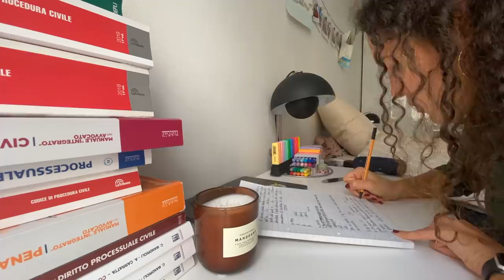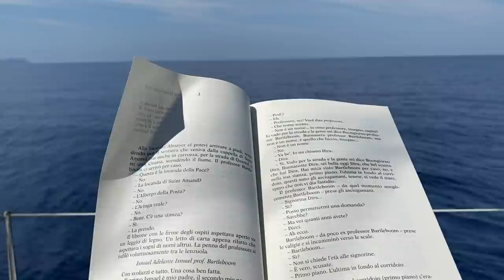Diventare piú intelligenti ed avere successo | 6 tipi di intelligenza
Oggi parliamo di intelligenza e successo ed, in particolare, di come accrescere la propria intelligenza. Ci soffermeremo sui 6 tipi di intelligenza identificati dalla scienza e condividerò con voi le mie opinioni personali su come migliorarli. Come vedrete, la concezione di intelligenza che ho abbracciato non é forse quella convenzionale, ma ritengo descriva bene la realtá. Spero che questo video vi offra qualche spunto positivo2 da mettere in pratica nell'anno nuovo.
Lasciatemi un commento per farmi sapere cosa ne pensate di questo video e quali sono i vostri consigli per migliorare la propria intelligenza ed informarvi sulle vostre richieste per i prossimi video!

★Chi sono?

Cosa: video sullo studio e sulla crescita personale ma anche per vlog motivazionali che vi ispireranno a dare il massimo in ogni aspetto della vostra vita!
Quando: ogni domenica vi aspetto con un nuovo video!

★ In questo video:
Macbook Pro
Ipad Pro
Libro "The Source", Dr Tara Swart (Inglese)
Libro "La Fonte", Dr Tara Swart (Italiano)
Tombow Dual Brush Pens:

Come pianificare lo studio per passare gli esami con 30 e lode | Metodo di gestione del tempo